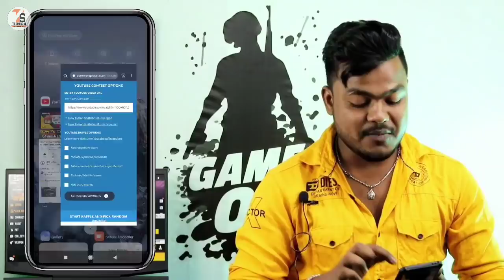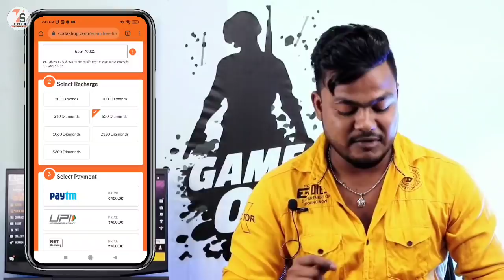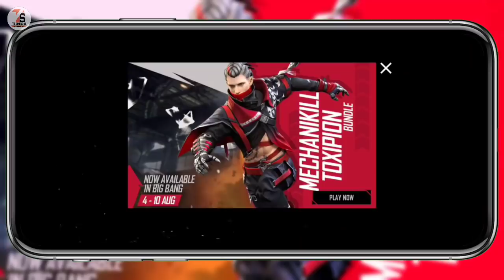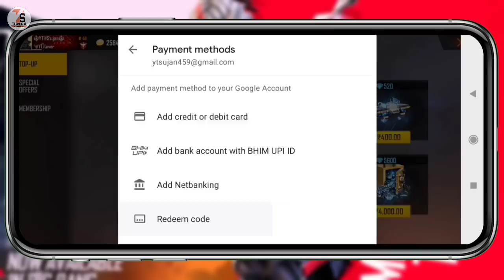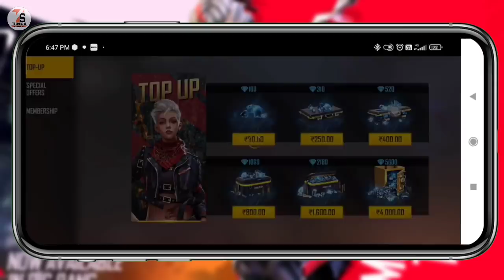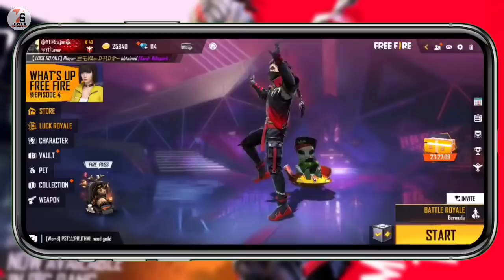Free Fire Mechanikill Toxipion Bundle Total Cost Diamond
✅✅-ABOUT_THIS_VIDEO-✅✅
 Doston free fire  game ph mechanikill Toxipion Bundle Event Ko Complete Karne Par Total Kitna Diamond Kharcha Hoga Aj Ke Is Video Par Mai Aap Logoko Dikhaunga..

🎥______👇VIDEO LINKS👇_______🎥

👁‍🗨👁‍🗨______FLOW ME _____👁‍🗨👁‍🗨

Friends🙋🏻‍♂️ On This Channel◀️ You Will Find Various Types Of Tech Videos📽️ ।।
Which Can Be Explained To You Very Easily🗣️ ।। You Will Get More Videos Related To The Game☝️ ।। You Will Find Many Types Of Videos On How To Do🤷🏻‍♂️ Better And Better Tech Videos🎥

🔍🔍____Your Querie____🔍🔍
 1. 1. Free Fire Mechanikill Toxipion Bundle Total Cost Diamond
2. Free Fire Mechanikill Toxipion Bundle
3. Mechanikill Toxipion Bundle Event In Free Fire
4. free fire new event today
5. free fire new bundle event
6. free fire mechanikill toxipion
7. free fire new bundle total kitna Diamond lagega
8. free fire bundle event today
9. free fire Mein bundle event Kaise complete Karen
10. free Fire mechanikill Toxipion Bundle kitna Diamond kharch hoga